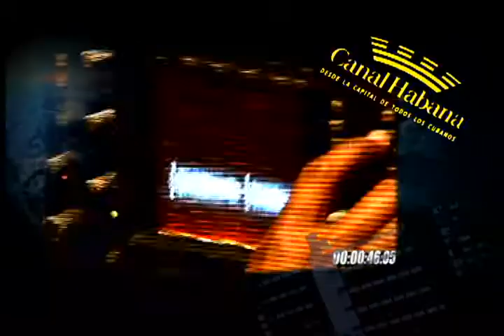"Coordenadas" es la cartelera de Canal Habana. Estos son sus fundadores.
Canal Habana surgió el 28 de enero de 2006. Coordenadas, su cartelera nació también ese día. Aquí están sus fundadores en un Making of.
Lynnar Sardui, Gabriel Dávalos, Leordanis Hernández, Juan Carlos Travieso, Nayade Rivero, Luis Silva, Darian Díaz, Kirenia Jeréz, Roberto Díaz, Nandaime Rodríguez y Alicia Domínguez. Gracias a todos por su entrega.